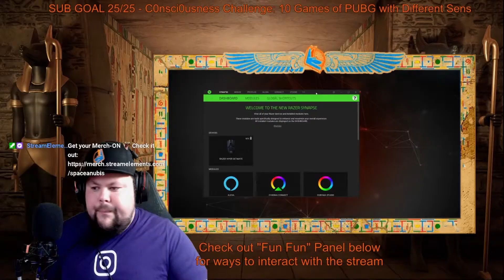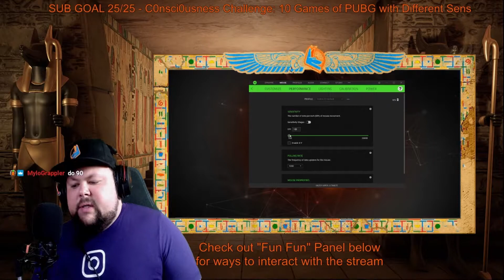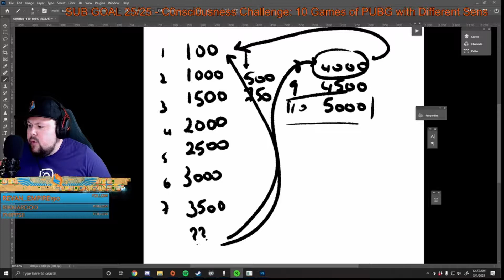4000 DPI Gaming Mouse Sensitivity Challenge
In this video we take stream highlights from my twitch channel where we did a subscriber goal challenge (Gaming Mouse Sensitivity Challenge). The challenge was to play 10 games of PUBG with 10 very different mouse sensitives - changed my DPI from 100 to 4000. This video captures the hilarious twitch fails and fun moments we had on stream with this subscriber goal challenge! Some of the mouse sensitives made playing the game crazy and unplayable :D.

This PUBG gameplay is taken from my stream over on Twitch!

Video Title: 4000 DPI Gaming Mouse Sensitivity Challenge